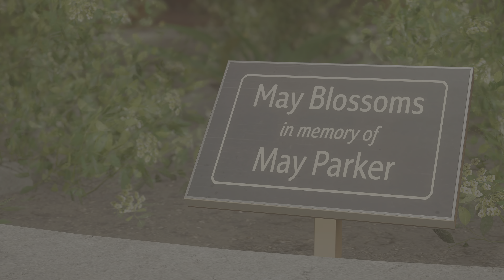Spider-Man 2_ 🔵 Crando o Mundo.